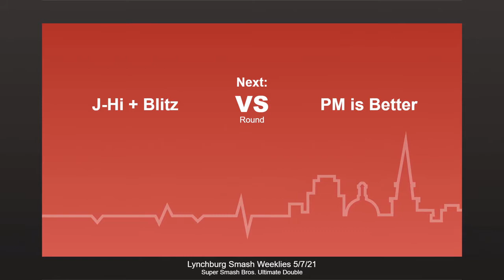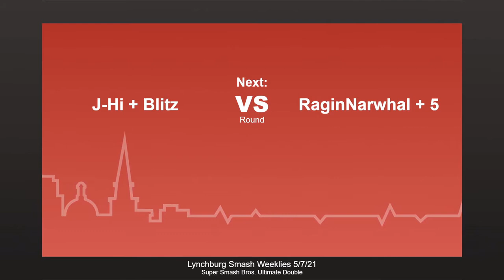LSW - J-Hi Blitz vs PyroPM Kawa - RR - Ult Doubles (5/7/21)